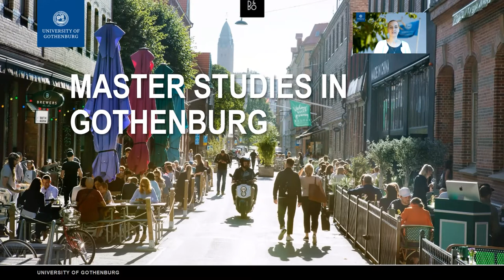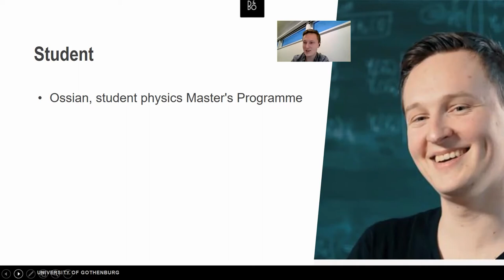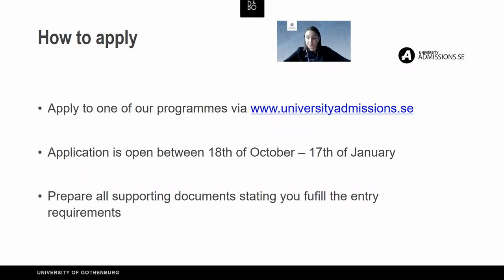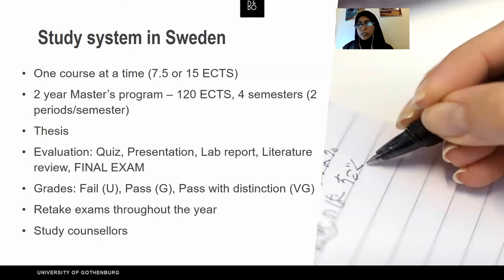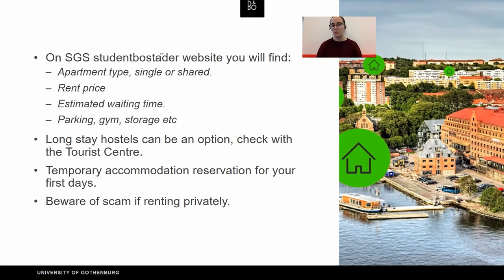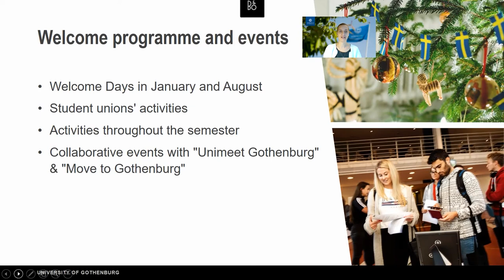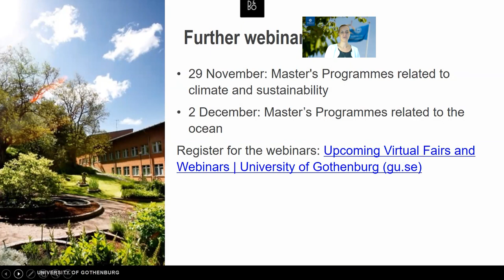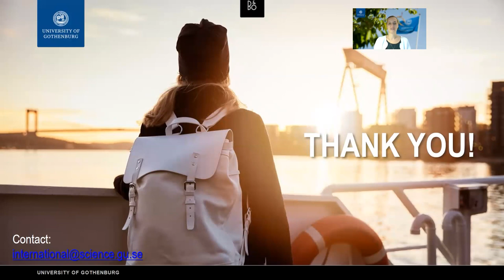Webinar: Physics and Mathematics, Master's Programmes, University of Gothenburg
Information session with our programme coordinators and a student panel about our Master's Programmes in Physics and Mathematics.